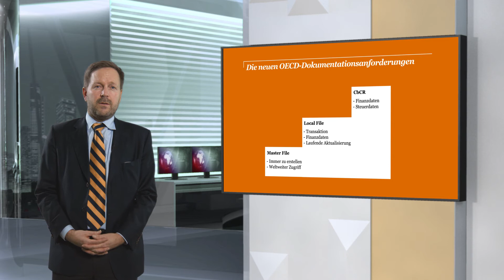Die wichtigsten Steueränderungen 2015/2016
Anpassungsbedarf bei der Verrechnungspreisgestaltung und -dokumentation präsentiert von Dr. Ulf Andresen, Partner Transfer Pricing, PwC